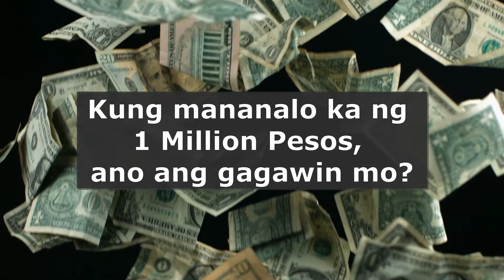Q06 - Kung mananalo ka ng 1 Million Pesos, ano ang gagawin mo?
I- comment na yan mga FRENS!

To God be the Glory, God Bless and Keep Safe Everyone=//1000$ YoutubeRevenue/Range(1000$)* (Views)/(1000$)